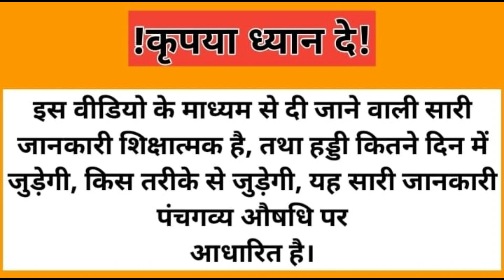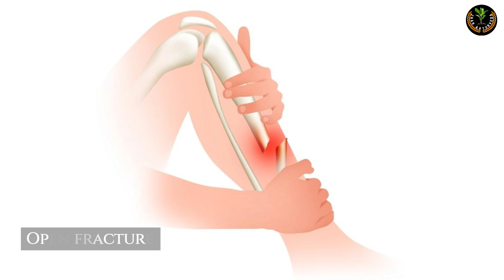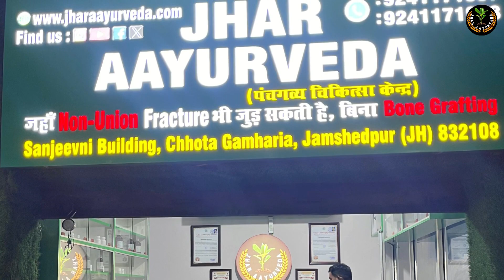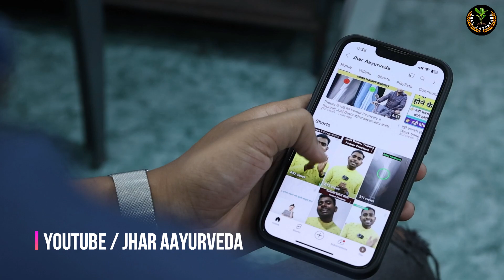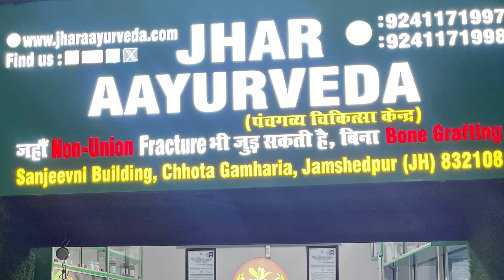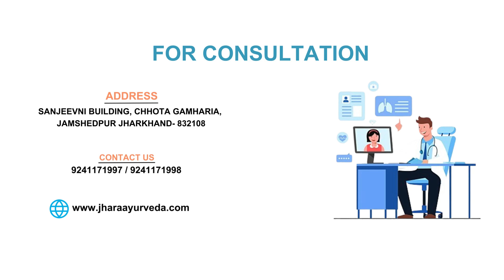मेघालय का मरीज टाटा में इलाज | Tibia Fibula Fracture | Samkher Basumatary | Meghalaya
नमस्कार!
             स्वागत है Jhar Aayurveda में जहां Delay Union/Non Union fracture भी जुड़ सकती है बिना Bone Grafting.

ये भाई साहब हैं Samkher Basumatary जी Meghalaya के Shilong जिले से । इनका Accident हुआ October 2023 में, जिसमें Open Fracture हुआ था। Tibia और Fibula दोनो Fracture हुआ। Tibia टूटकर बाहर निकल आई थी।

Doctor ने हड्डी set कर टांका लगाए। फिर plaster करके 1-2 महीना तक Rest करने बोले।
हड्डी इसके बाद भी नहीं जुड़ी।

आस पास मे देशी ईलाज कराए। गांव के लोग, पड़ोस के लोग बोलते थे, और एक महिना रुको, ऐसा करते करते बस दिन बीत रहा था। सिर्फ़ अलग अलग Medicines ही Try कर रहे थे।

घर पर बैठे बैठे 2 महीना तक Youtube पर Jhar Aayurveda के Review Video देखते आ रहे थे। इनका कहना है कि मेरे से भी Critical Condition वाले Fracture सब ठीक हो रहे हैं, मेरा ठीक क्यों नहीं होगा।

Review video देख कर खुद को motivate रखते थे।Accident के लगभग 6 महिने बाद Medicine order करते हैं।March महीने में पहली खुराक लेने से पहले Walker की मदद से Fracture वाली पैर को ऊपर उठा कर चलते थे।

थोड़ा भी पैर ज़मीन पर रखने से pain होता था। लगभाग डेढ़ महीने बाद पैर में खिंचाऊ जैसा अनुभव होने लगा।

अभी भाई साहब Doctor के बताए अनुसार हल्के भार के साथ चल ले रहे हैं।

 * किसी भी प्रकार के जानकारी या सलाह के लिए आप अपना X-ray नीचे दिए गए Numbers पर whatsapp कर दे और सुबह 9:00 से शाम 5:00 के बीच Call  करें|
 या Xray  देखकर आपको Call कर लिया जाएगा।
धन्यवाद 🙏🙏🙏🙏|

Note : हमेशा एक नया और एक पुराना Xray भेजे

fracture
orthopedic doctor near me
haddi doctor specialist
haddi ka doctor
bone doctor
haddi doctor
fracture doctor
top orthopedic doctor in
orthopedic doctor in
bone fracture doctor
orthopedic doctor
haddi ka doctor in
fracture clinic near me
fracture doctor near me
fracture hospital neaer me
ortho doctor
हड्डी रोग विशेषज्ञ
हड्डी रोग विशेषज्ञ डॉक्टर
हड्डी रोग का इलाज
हड्डी जोड़ की दवा
हड्डी का डॉक्टर
हड्डी डॉक्टर
bone setter
bone setting